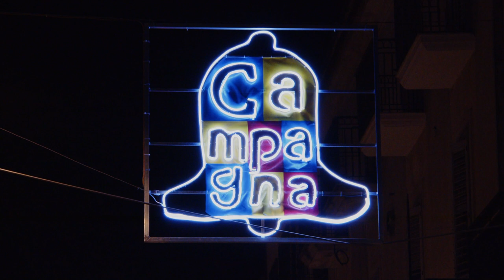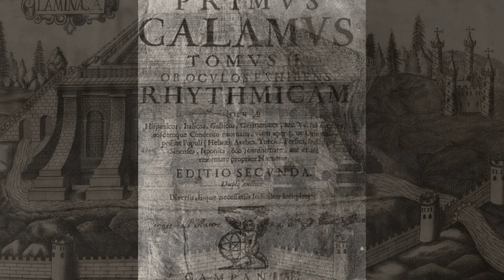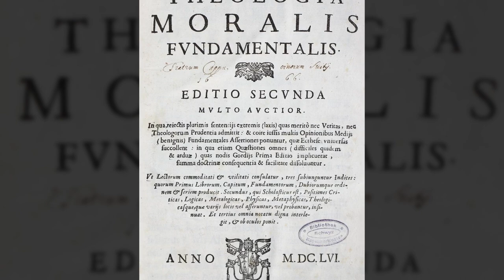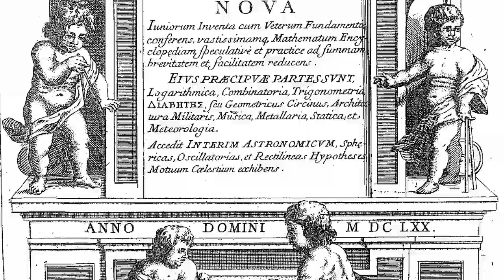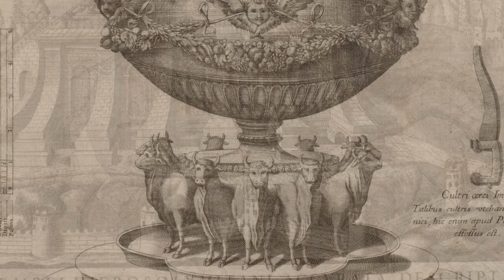Mnemosine Civita Campaniae - Juan Caramuel Y Lobkowitz ENG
*Mnemosine Civita Campaniae*
Juan Caramuel Y Lobkowitz, its history and the intertwining with that of the town of Campagna.

This video, made within the Mnemosine Civita Campaniae project, is the result of the laboratory activities carried out by the young participants who had the opportunity to get involved during the workshops supplied. Workshops had different subjects, like artistic drawing, elaboration and writing of a multilingual text, reading and interpretation, recording and editing.

Credits:
*Comune di Campagna*